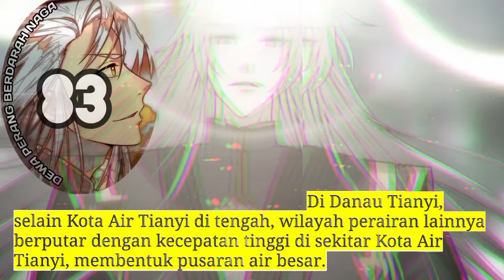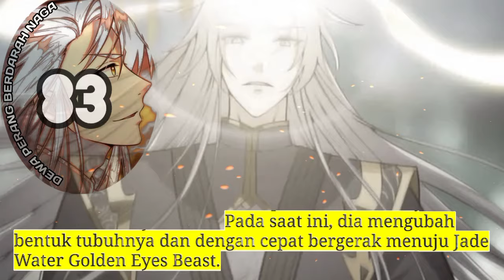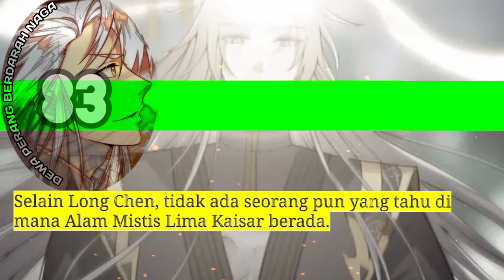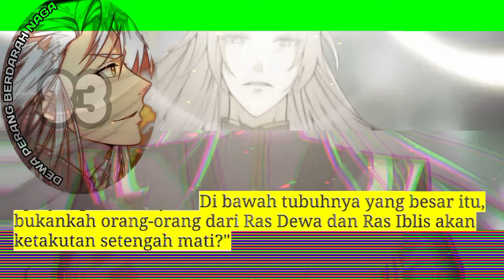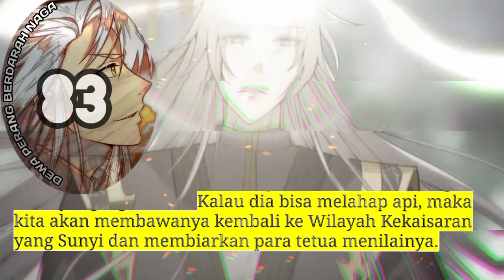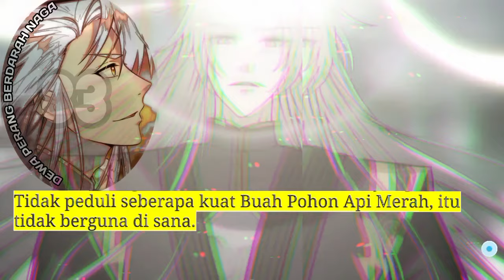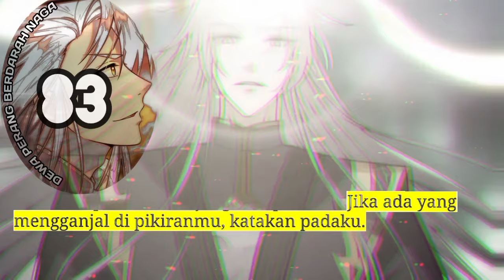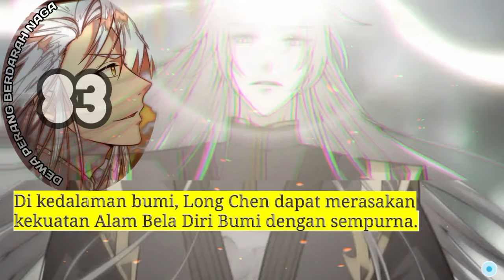Dewa Perang Berdarah Naga season 83